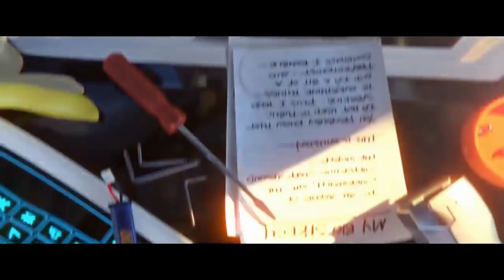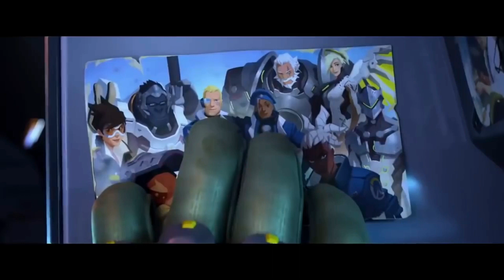Little Hero - The Best New Kids Movies and English Kids Movies in 2022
Hello guys. We have released an adventurous new animated movie that you can watch as a family. Have fun all of you.\New ANIMATION movies\English Kids Movies Comedy Movies Cartoon\ Videos for kids\ new animation video Little Hero.